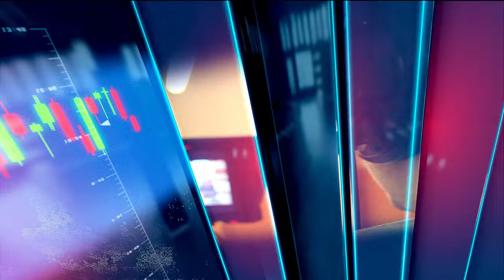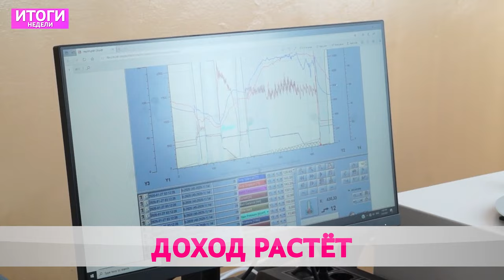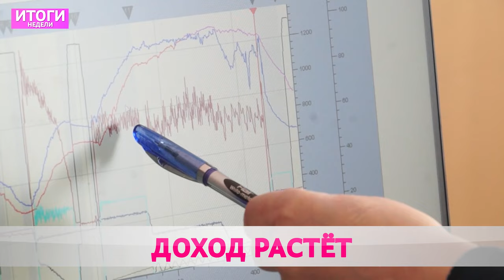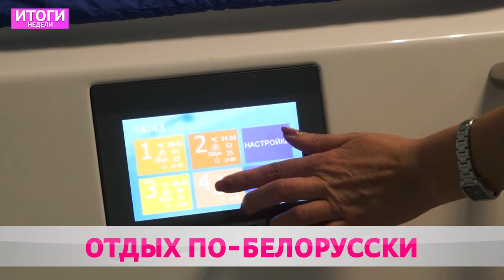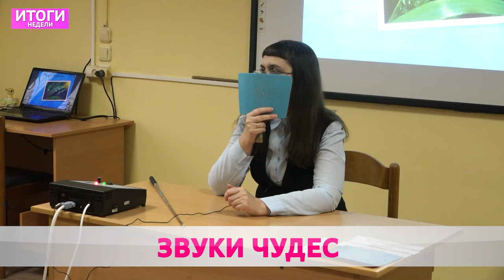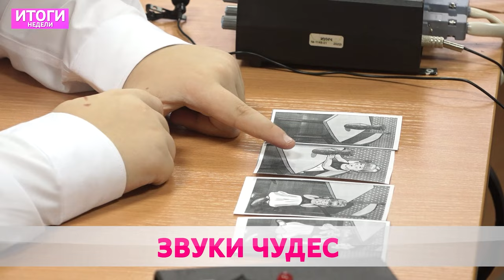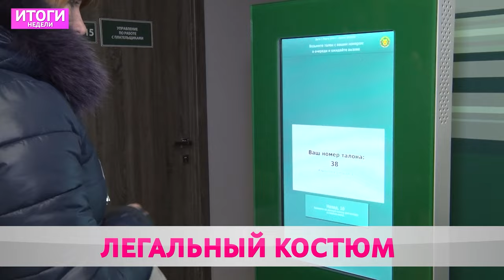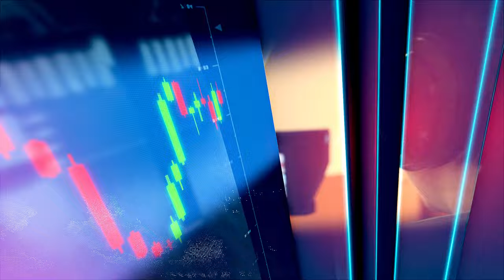ИТОГИ НЕДЕЛИ 24 12 2023